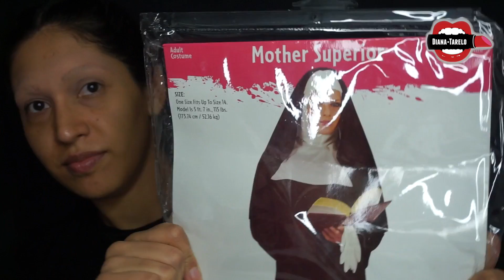Valak, La Monja de El Conjuro 2/ Maquillaje para Halloween (SIN LENTES DE CONTACTO)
¡Hola de nuevo! Ahora les comparto este tutorial para hacer un maquillaje de Valak, la monja de la película El Conjuro 2.

Aquí compré el disfraz de monja:

FunWorld Mother Superior Nun, Black, One Size (Standard)